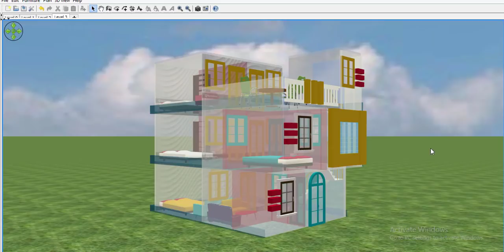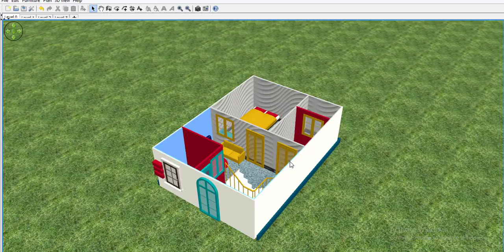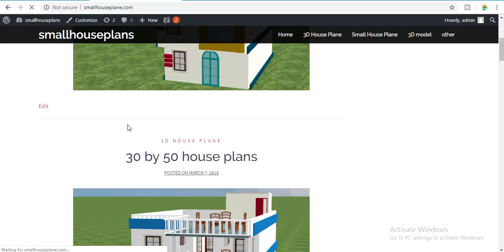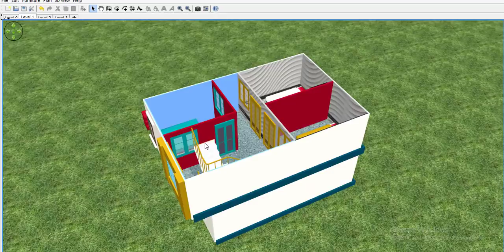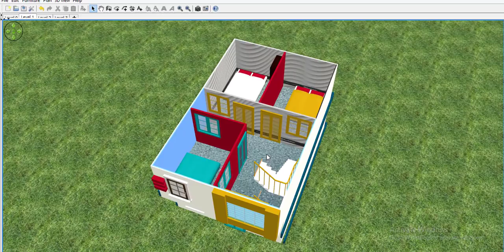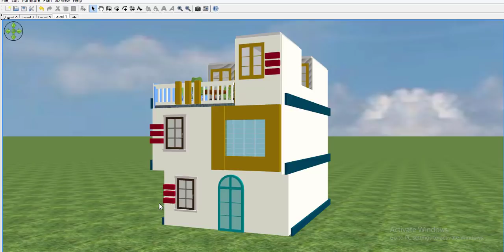18 By 25 new 3d home design, 18*25 house plan,small house plans free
18 by 25 house plans. modren house plan with images and pdf file. images for 18 by 25 house plans.18 by 25 home design.images for 18 by 25 home design